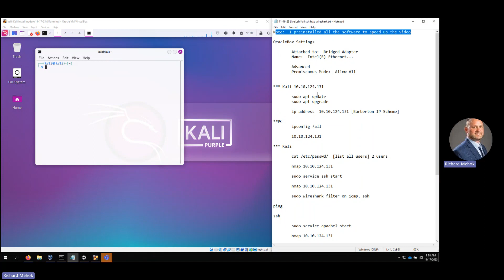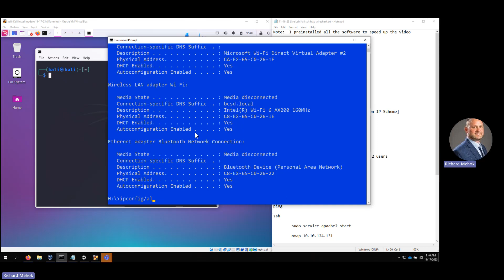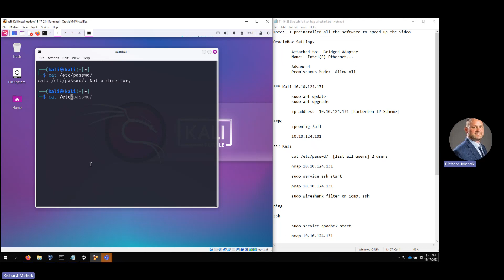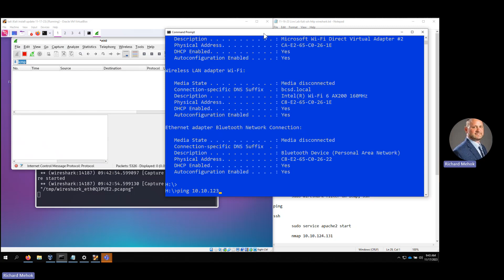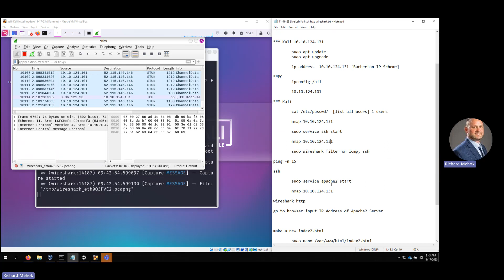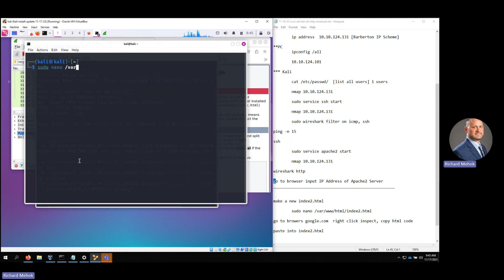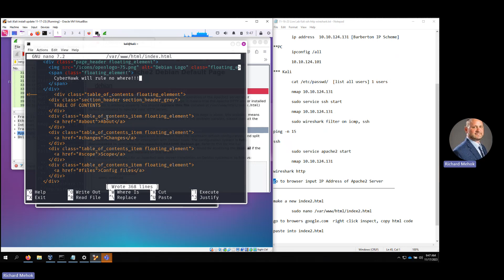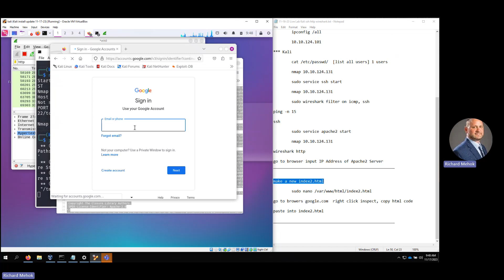Kali ssh http wireshark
Note:  I preinstalled all the software to speed up the video

OracleBox Settings

 Attached to:  Bridged Adapter
 Name:  Intel(R) Ethernet...

 Advanced
 Promiscuous Mode:  Allow All

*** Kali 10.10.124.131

 ip address  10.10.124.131 [Barberton IP Scheme]

**PC
 ipconfig /all

*** Kali

 cat /etc/passwd/  [list all users] 1 users

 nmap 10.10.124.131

 sudo service ssh start

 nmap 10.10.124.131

 sudo wireshark filter on icmp, ssh

ping -n 15

ssh

 sudo service apache2 start

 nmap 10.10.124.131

wireshark http

go to browser input IP Address of Apache2 Server

edit html  [Title] & [Body Text]

make a new index2.html

 sudo nano /var/www/html/index2.html

go to browers google.com  right click inspect, copy html code

paste into index2.html